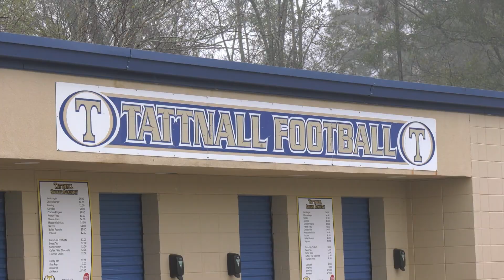Coach's Corner: John Abernathy - Tattnall Trojans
Coach John Abernathy of Tattnall Square Academy sits down with 41NBC's Bill Shanks to talk about their upcoming season.